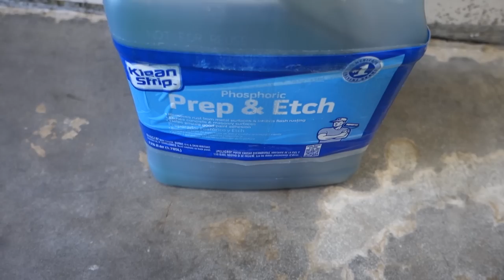Painting Garage / Makerspace floor & mistakes were made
Did you know I've made over 800+ other videos on YouTube? 🍿 After cleaning out my garage in my last vlog it was time to fix and finish my garage floor since I'm transforming it into a Makerspace. Many mistakes were made and the project went long but it did get done!

♠ Use links below for discounts and to help the channel ♠

18Su2PV63BabMZWwYEhgXC8obK1XBVveCp